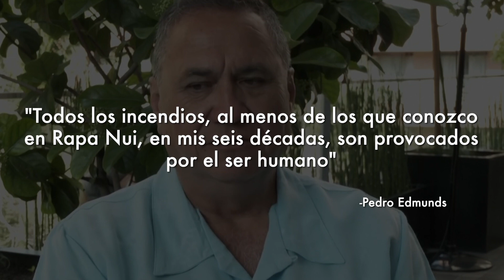TRAGEDIA HISTÓRICA las MISTERIOSAS ESTATUAS de la ISLA de PASCUA están TOTALMENTE CARBONIZADAS